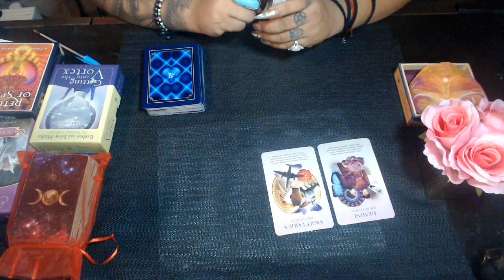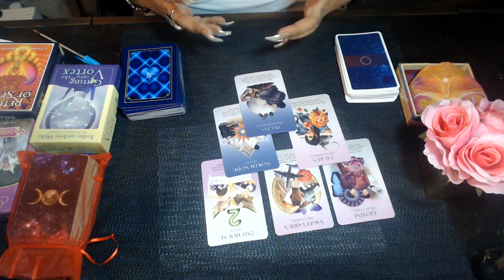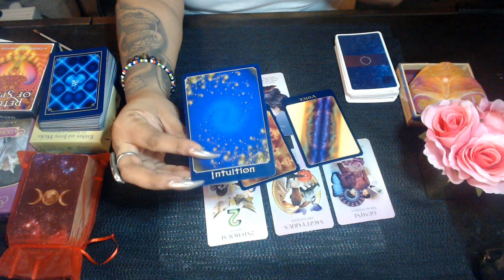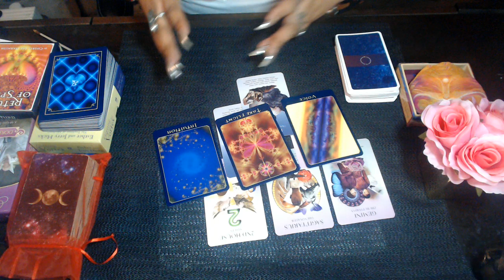GEMINI SEPTEMBER 2020 LOVE READING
3 Card Reading
30 Min Reading
1 Hr Reading